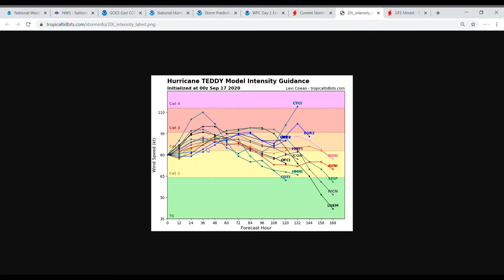Sally Spreading Impacts Through the Southeast 9/17/20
In this video I talk about Tropical Depression Sally, Thunderstorms, Excessive Rainfall, and Invests.